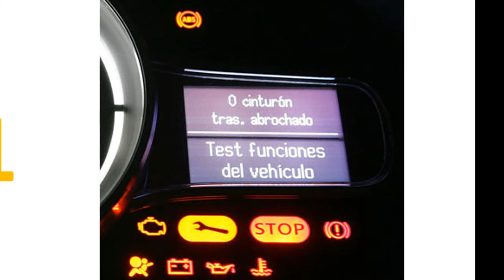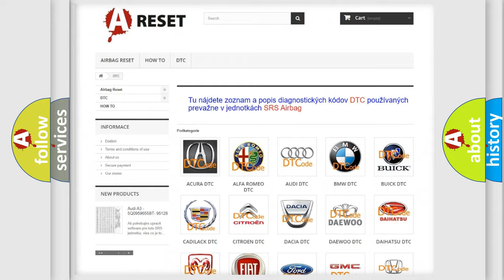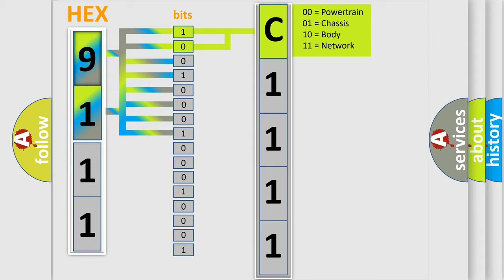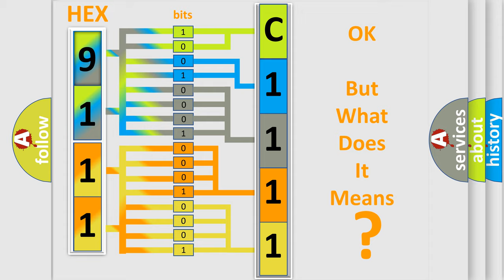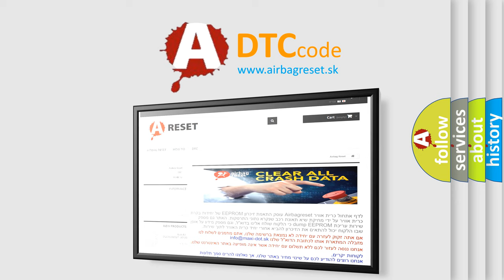DTC Saturn C1111-00 Short Explanation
Contents:
0:21 Basic DTC analysis according to OBD2 protocol standard.
1:48 Insight into programming
2:58 A diagnostically understandable description of the Diagnostic Trouble Code
3:05 Basic error definition

Make:
Saturn
Code:
C1111 00
Definition:
Up or Down Shift Switch-Circuit Open
Description:
The Paddle Shifters are integral to the Remote Radio Switches. The Paddle Shifters in the two Remote Radio Switch units are normally open MUX switches that are hard wired to the Right Steering Wheel Switch (Speed Control Switch). The Right Steering Wheel Switch (Speed Control Switch) provides a 5 volt signal and return circuit to the switches. Both switches share the signal and return circuits. The Right Steering Wheel Switch senses the status of the switches by reading the voltage drop of the signal circuit.
Cause:
PADDLE SWITCH SIGNAL CIRCUIT OPENLEFT OR RIGHT PADDLE SWITCHESSTEERING COLUMN CONTROL MODULE (SCCM)
Failure Type: